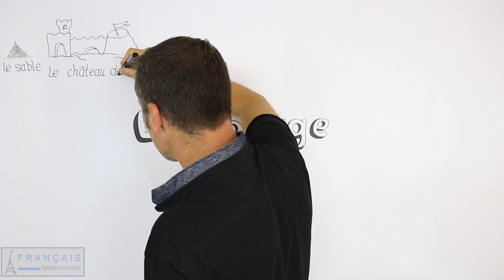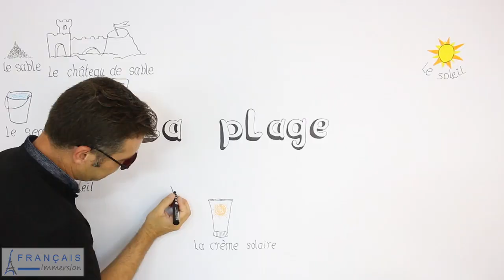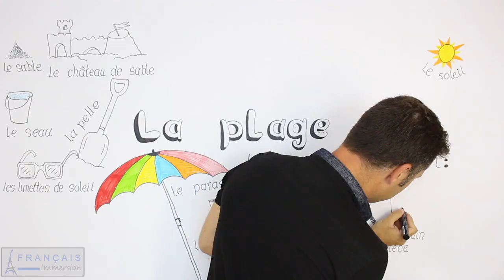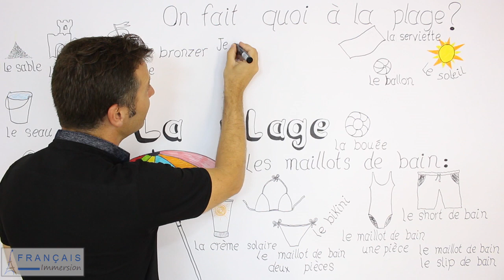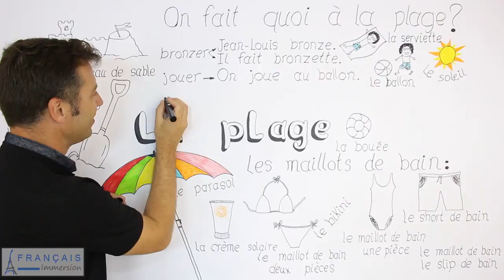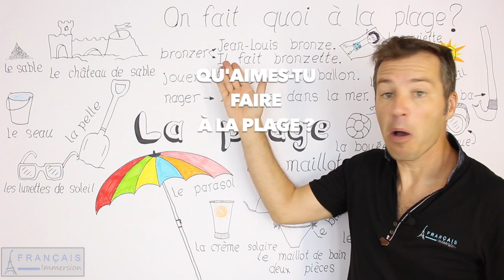French BEACH Vocabulary (Summer Holidays) La Plage + FUN! (Learn French with Funny French Lessons)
teaches you French Beach Vocabulary (La plage) in a fun and easy way. Learn French having fun! For SUPPORT GUIDES+TRANSCRIPTS+AUDIOS and MORE VIDEO FRENCH LESSONS go

Get your FREE ACCESS to the FULL Transcription of ALL the Videos + Audios + Blog Updates here:

SUPPORT FRANÇAIS IMMERSION!

CONNECT WITH FRANÇAIS IMMERSION

MORE ABOUT FRANÇAIS IMMERSION TV'S FRENCH LESSONS

Thomas Studer is a French Native Speaker. He's an expert in coaching and languages. He shares his experience with French learners and gives them self-confidence and guidance to immerse themselves in French. With his blog and his programs, he helps them to improve their understanding of spoken French and their French speaking. He helps them enjoy learning French!

Learn French Easily in Total Immersion
Apprendre le français facilement en immersion totale
Aprender francés facilmente en inmersión total

Do your friends a favor and help to translate this lesson into your native language!